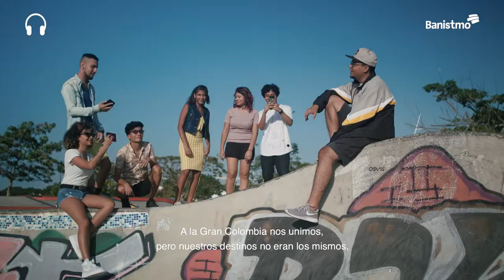En Banistmo cantamos la historia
Este año quisimos contar la historia de una manera distinta, decidimos ponerle música, tradición y color a nuestras Fiestas Patrias. Resaltamos el talento nacional, las costumbres y aquellas fechas que conmemoran la lucha de un país. Felicidades Panamá.